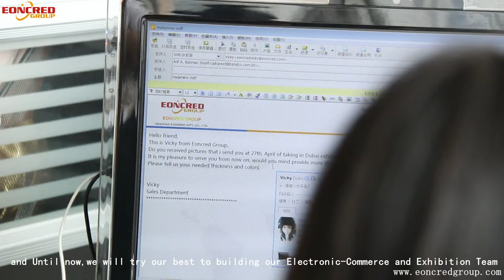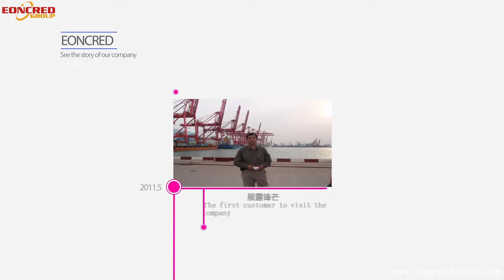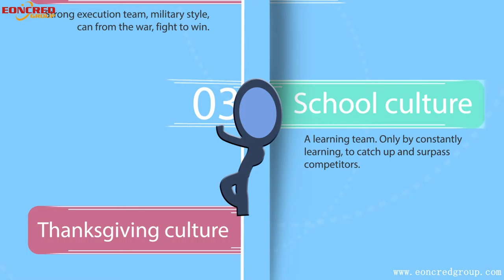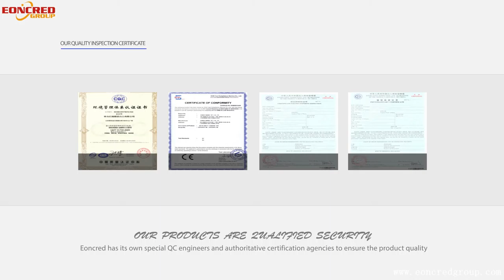Qingdao eoncred int'l co.,ltd.Enterprise propaganda